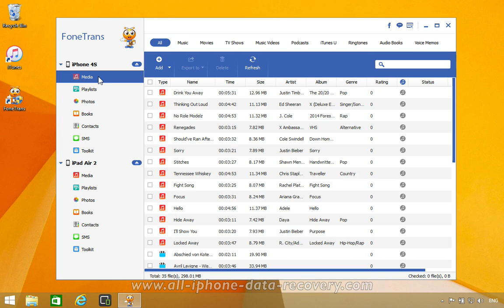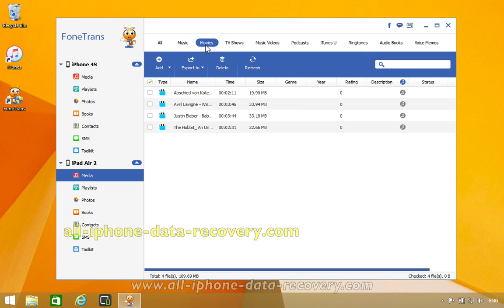How to Transfer Videos from iPhone to iPad Air 3/iPad Pro/iPad Mini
FoneTrans - iPad Air 3/iPad Mini/iPad Pro Data Transfer & Audio Converter

It is the best iOS Transfer software to manage iOS files. Not just an alternative to iTunes. Now you don't have to rely on iTunes to transfer photos, music, contacts and voice memos between iPhone/iPad/iPod and your computer. When you change to new iPad Air 3/iPad Mini/iPad Pro or iPhone 7/6S Plus, you won't have to worry about how to transfer the contacts, music and other data to your new iPad/iPhone.

FoneTrans can also convert WMA, OGG, MAV, APE, AC3, AAC, WMV, TS, TRP, MOV, MKV, FLV, DV, AVI audios to compatible format for your iPad Air 3/iPad Mini/iPad Pro , iPhone 7 Pro/7/6S Plus/6S easily.